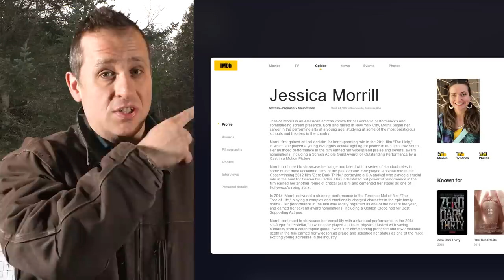We’ve been faking it (I'M SORRY)